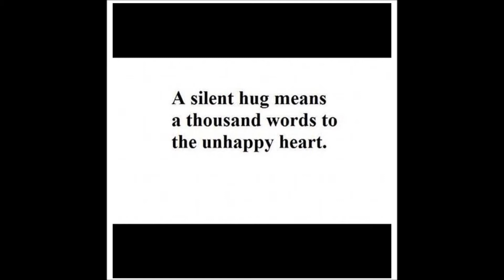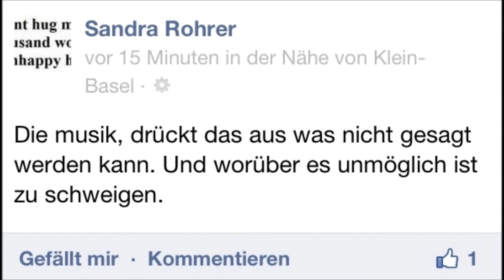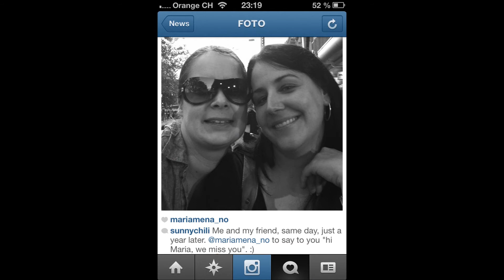My Year 2012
All Pictures are made by me. Music are by Maria Mena "Viktoria" and "Habits".

Special Thanks are going to: Frau Flauschig, Ils, Aida, Annika and Maria Mena.
you girls, save my life this year. Inspiration, Friends, Hugging, be there if i need you.
Or, Music they touch me in a way, that she never do. And the person behind the music, are wonderful.

The rest, thanxs for everything, for spend moments with me in 2012.